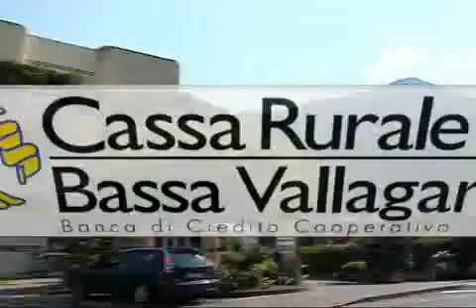DAILY Film Festival Lessinia - 1 puntata - sabato 21 agosto 2010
tutti i giorni dal 21 al 30 agosto 2010 alle 19:30 circa su TeleNuovo